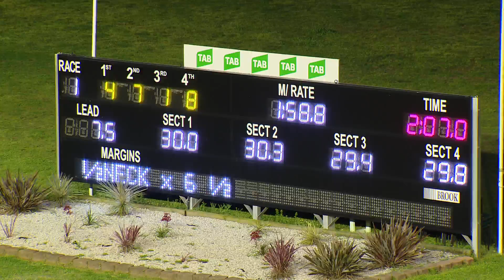PENRITH - 15/09/2016 - Race 1 - ACE BUTCHERS SUPPLIES PACE